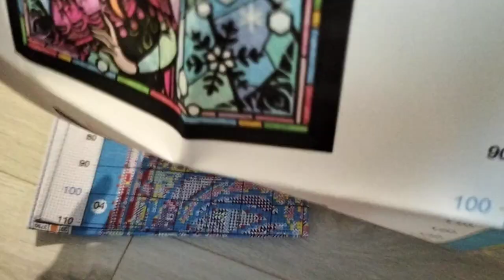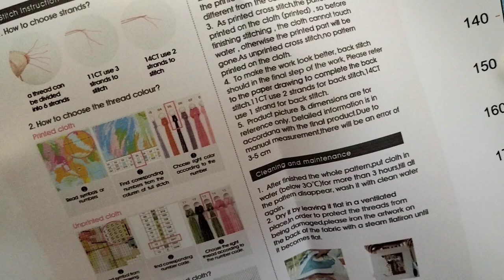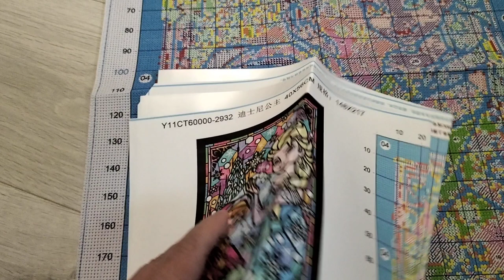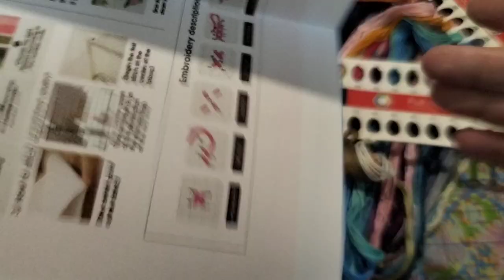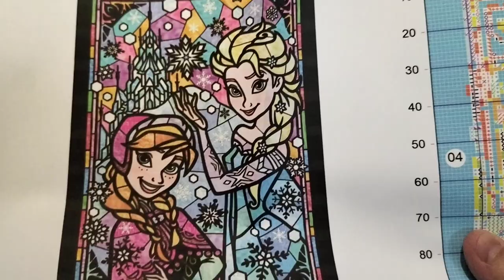unboxing vous allez craquer pour ces jolies demoiselles ,toile grand format 💖paintbynumberday 💖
j'adore💞💕💓